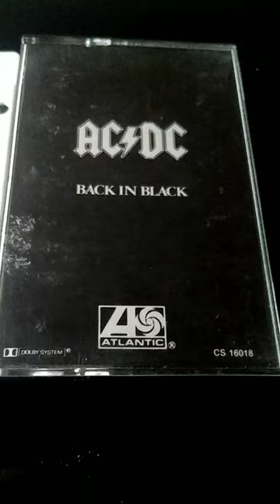AC⚡DC Back In Black 1980 Cassette Tape Atlantic Records Classic Legendary Album